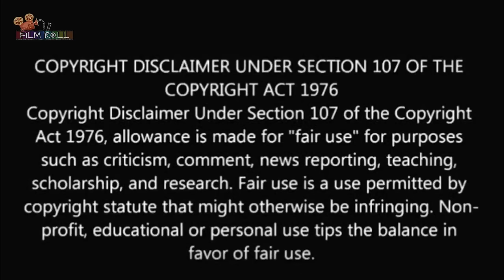நம் மண்டையை குழப்பும் படம் | Film roll | தமிழ் விளக்கம் | best movie review in Tamil